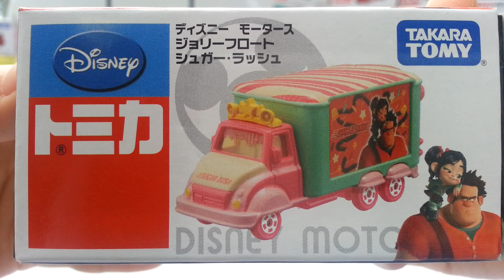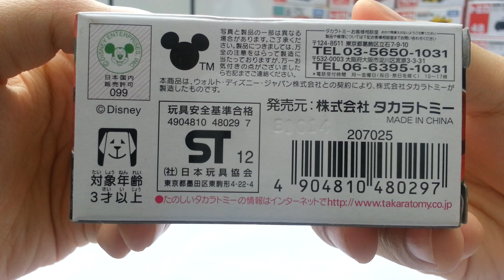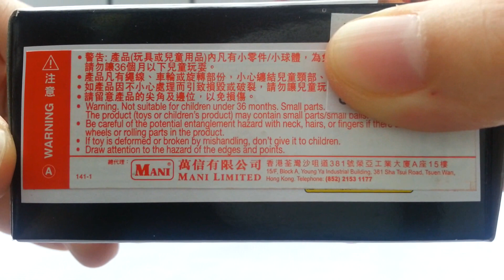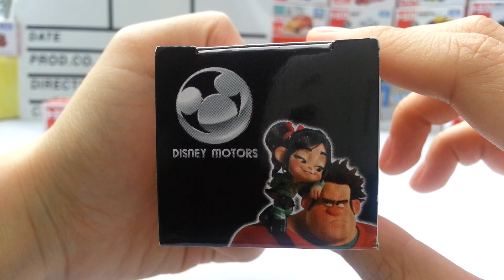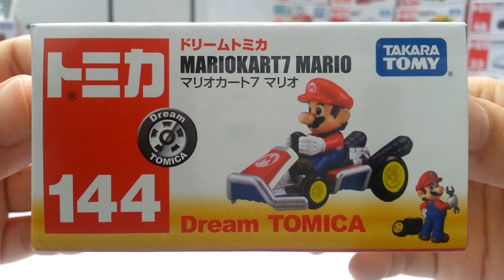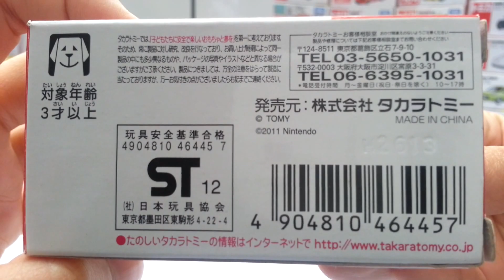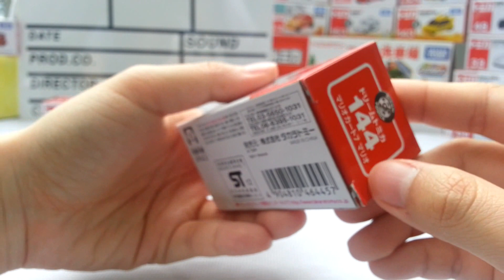Disney Motor and Dream Tomica 144 Super MarioKart7 Mario Die-cast Car Unboxing【Tomica Cars】00171+en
【Tomica Cars】タカラトミーがプラレール
Disney Motor and Dream Tomica 144 Super MarioKart7 Mario
TAKARA TOMY cooperation with Disney, Disney launched the adorable car - fantasy series, each car represents Disney in each protagonist, modeling very special